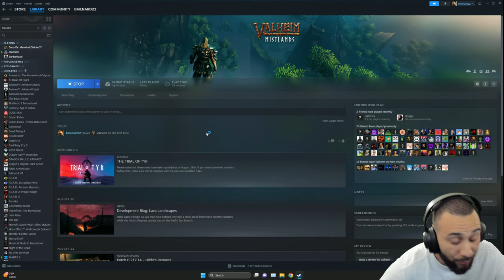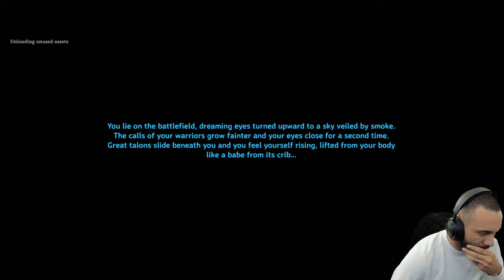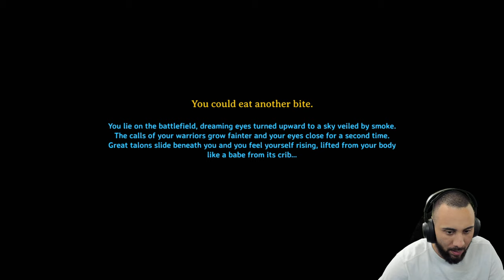My First Ever Look At VALHEIM - Gameplay Walkthrough Part 1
Important Links!!